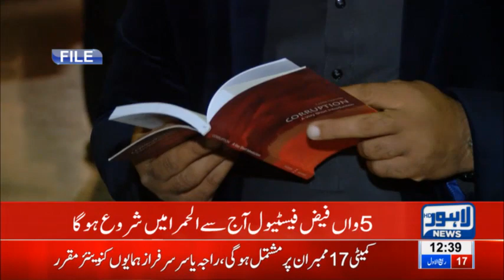5th Faiz International Festival Begins Today | Lahore News HD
5th Faiz International Festival Begins Today | Lahore News HD